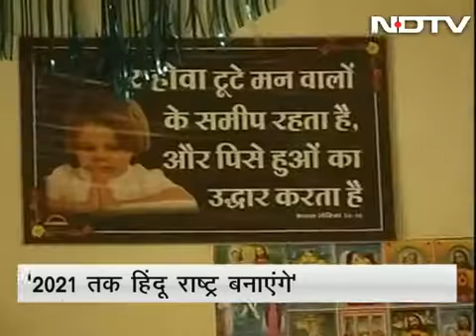Brutal Indian Rajeshwar antimuslim statement in 14 December 2014